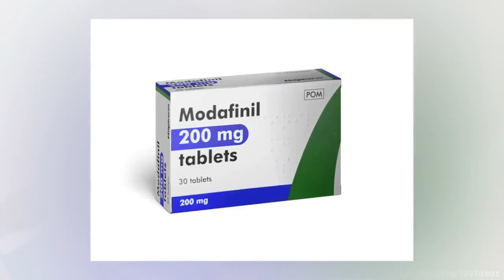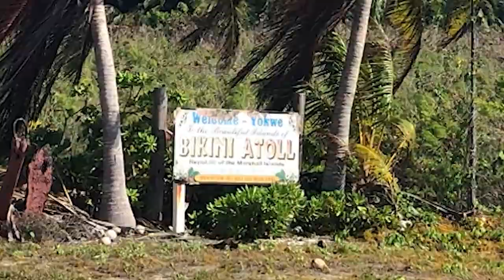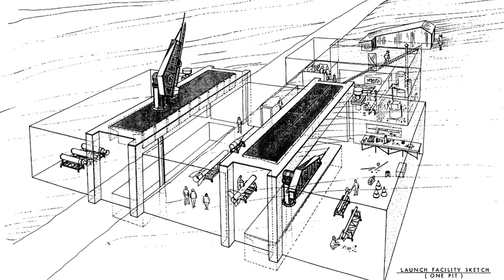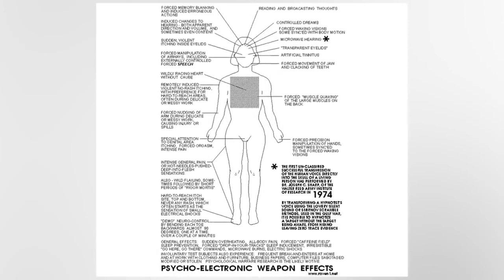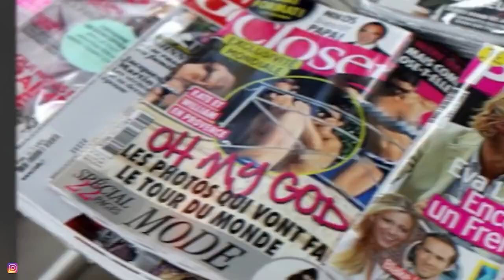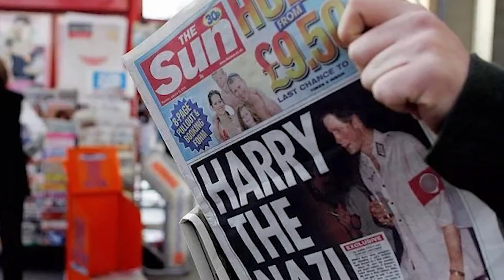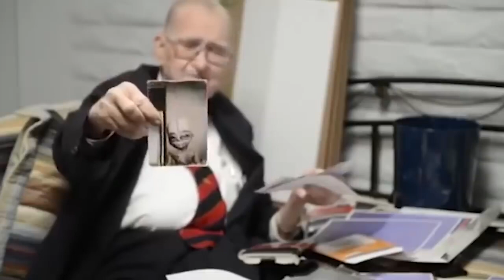Unsettling Photos The Government Withheld From The Public | Marathon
Let's take a look at some unsettling photos that the government decided to withhold from the public for pretty obvious reasons. These photos are disturbing and should not be seen by the general public.